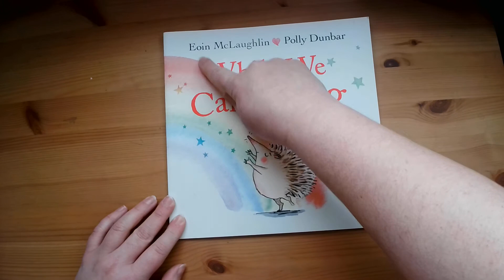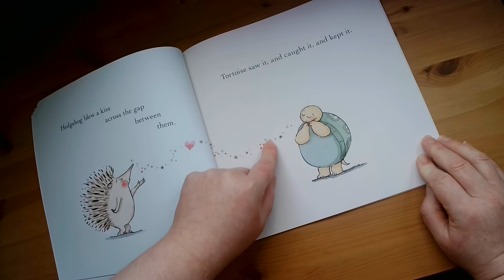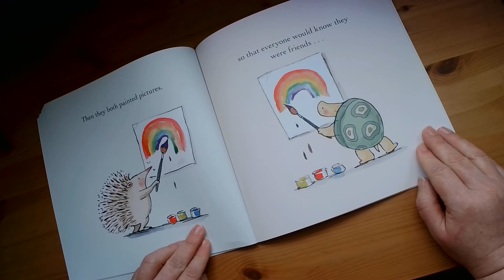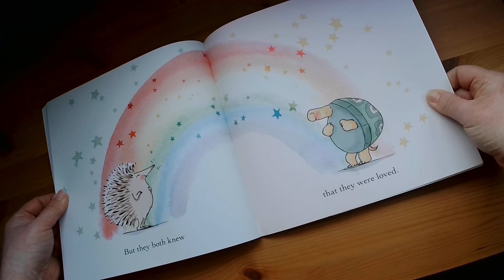Nursery Story Time - While we can't hug